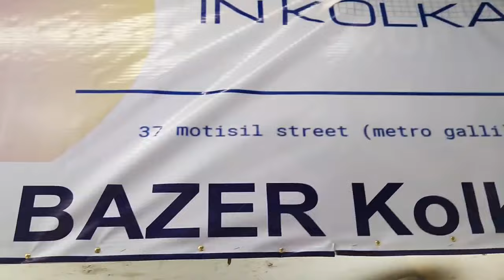UNBOXING MY NEW VLOGING MIC || BOYA BY MM1 REVIEW PLUS PUBLIC TEST 😍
Hey Guys

This vlog is about my new Vloging Mic BOYA BY MM1.

And This is my first daily vlog 😅🤦

Shop Address : SHOP NAME- Camera BAZAR Kolkata
LOCATION- 37,Motisil street (Esplanade metro galli )KOLKATA - 700013